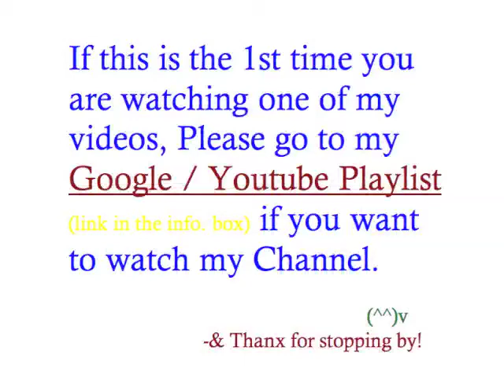Google, I Need to Take a Few Months TimeOut (Part 2)...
Because I need to focus on me 1st. But I'll still be aiming to get a meeting with you.

In this video, I tell a bit on the ideas I have on how Youtube can be better. And if Youtube is interested in knowing more, then a meeting would be great, so I can explain things better. A meeting would also be easy to have since I live in the San Francisco area, very close to either Google or Youtube headquarters.

But while aiming to get a meeting with either Google or Youtube, in the interim, I'll be focusing on me 1st. Trying to get better at speaking.

& The reason I decided to focus on me, is also because a new opportunity came up (I didn't think I was going to get). My mom and her husband went back to China for a while starting in April, so I have the house all to myself again. Making shooting videos a whole lot easier. So since I got this opportunity, I thought I would speak about azn issues while they are away, and focus back on the Youtube job when they come back.

To see the script I read for this video, go

Last note: Sorry for the lack of eye contact in the beginning, I was reading my notes. It helps me cut down on the multiple takes I would need to shoot.